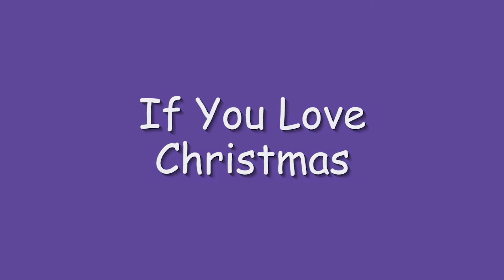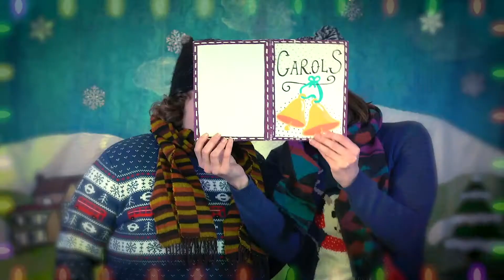20th December - If You Love Christmas Music Video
Day 20 of Topsy Turvy Theatre's Advent Calendar!

Today we have an extra special treat for you - the team got together and made a music video to accompany "If You Love Christmas", a song from our brilliant original show Christmas is Cancelled...Katie Saves the Day!

Tune in tomorrow for another Advent Calendar treat!

Yellow Wellie Films for the music video.

James William Boston for our original music and logo sound effects.

Laura Hudson for our animated logo.